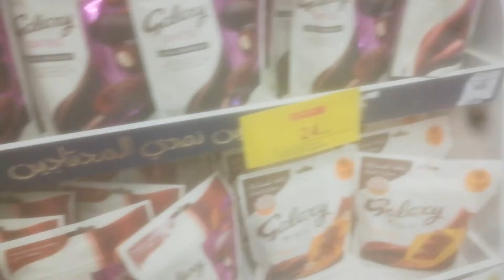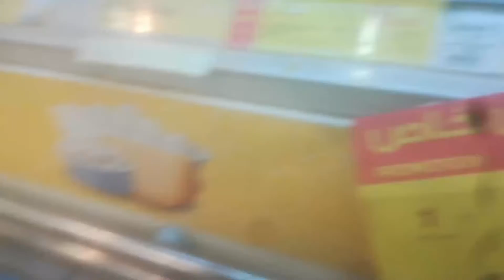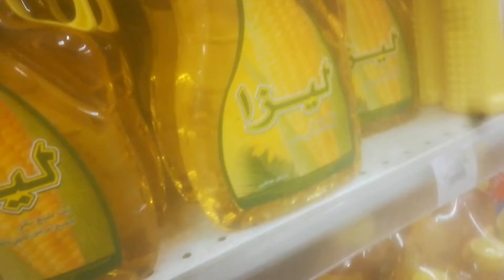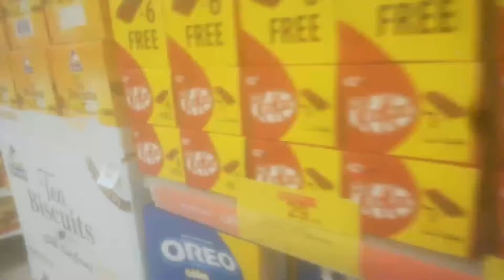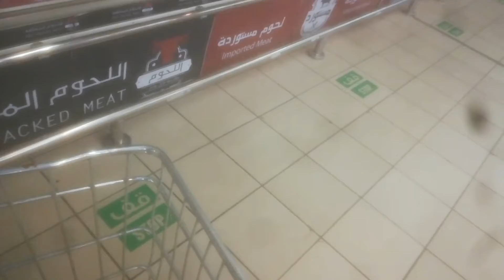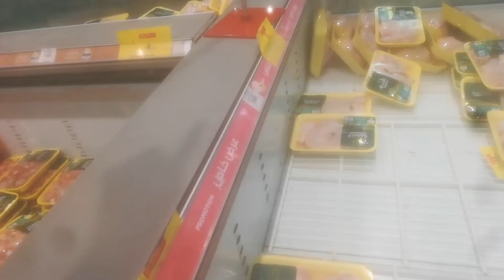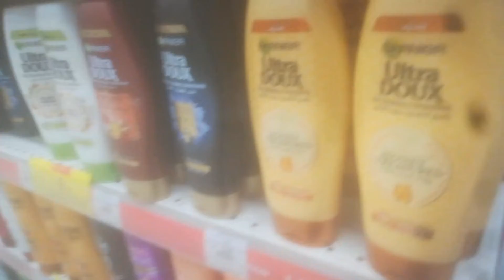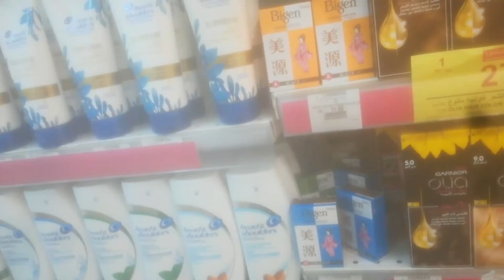Grave chocolate subrang mura panda Market